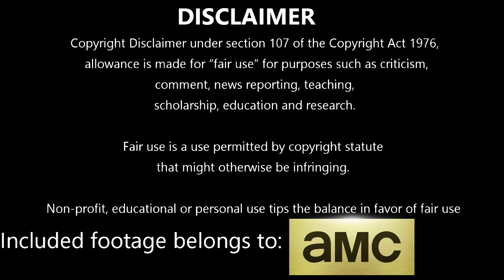The Walking Dead S08E12 |THE KEY | Reaction and Review | J-Lei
Episode Summary:
Maggie, Enid, Michonne and Rosita encounter a seemingly benevolent woman named Georgie, who gives them food and documents in exchange for phonograph records; Georgie claims the documents to be "a key to the future". Negan leads the Saviors towards the Hilltop to send a warning via their newly tainted weapons; Rick pursues the Saviors and chases Negan into a building. Negan eventually escapes, only to be captured at gunpoint by Jadis. Unable to find Negan, Simon instructs the Saviors to attack the Hilltop and "expunge" the community for good.

Season 8 Cast:
Lennie James as Morgan Jones
Alanna Masterson as Tara Chambler
Austin Amelio as Dwight
Tom Payne as Paul "Jesus" Rovia
Xander Berkeley as Gregory
Khary Payton as Ezekiel
Steven Ogg as Simon
Katelyn Nacon as Enid
Pollyanna McIntosh as Jadis / Anne
Jason Douglas as Tobin
Jordan Woods-Robinson as Eric Raleigh
Kenric Green as Scott
Dahlia Legault as Francine
Mandi Christine Kerr as Barbara
Ted Huckabee as Bruce
James Chen as Kal
Peter Zimmerman as Eduardo
Karen Ceesay as Bertie
Jeremy Palko as Andy
Brett Gentile as Freddie
R. Keith Harris as Dr. Harlan Carson
Ilan Srulovicz as Wesley
Anthony Lopez as Oscar
Jayson Warner Smith as Gavin
Traci Dinwiddie as Regina
Elizabeth Ludlow as Arat
Mike Seal as Gary
Lindsley Register as Laura
Juan Pareja as Morales
Joshua Mikel as Jared
Callan McAuliffe as Alden
Lindsey Garrett as Mara
Lee Norris as Todd
Katy O'Brian as Katy
Whitmer Thomas as Gunther
Charles Halford as Yago
Ciera L. Payton as Zia
Adam Cronan as Leo
Chloe Aktas as Tanya
Elyse Dufour as Frankie
Jon Eyez as Potter
Adam Fristoe as Dean
Matt Mangum as D.J.
Aaron Farb as Norris
Lane Miller as Reilly
Cooper Andrews as Jerry
Kerry Cahill as Dianne
Daniel Newman as Daniel
Carlos Navarro as Alvaro
Macsen Lintz as Henry
Jason Burkey as Kevin
Nadine Marissa as Nabila
Peggy Sheffield as Dana
Deborah May as Natania
Sydney Park as Cyndie
Briana Venskus as Beatrice
Nicole Barré as Kathy
Mimi Kirkland as Rachel
Sabrina Gennarino as Tamiel
Thomas Francis Murphy as Brion
Avi Nash as Siddiq
Jayne Atkinson as Georgie